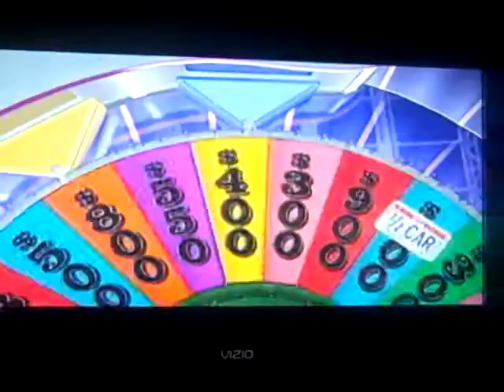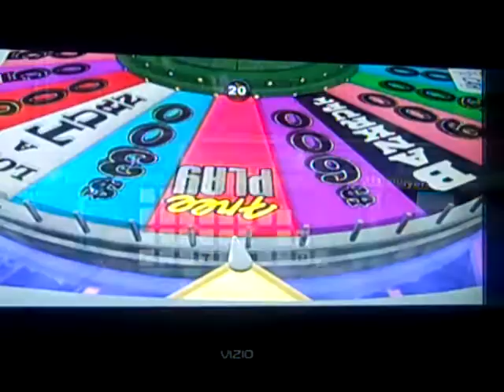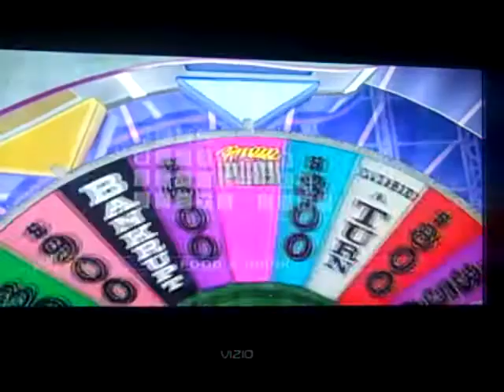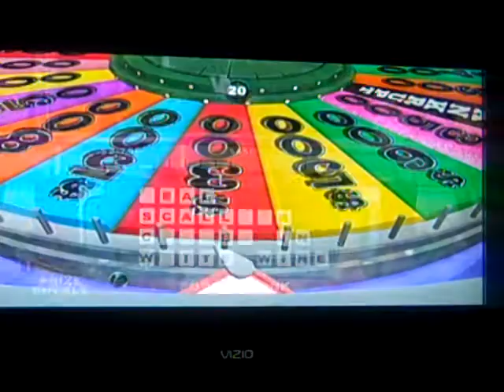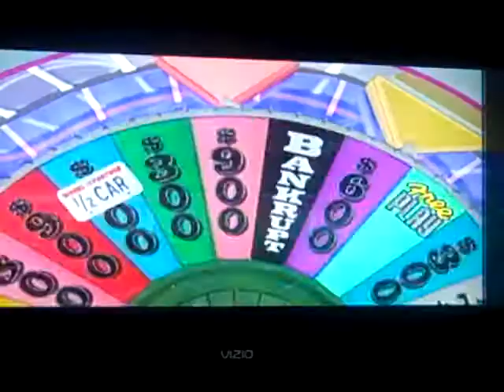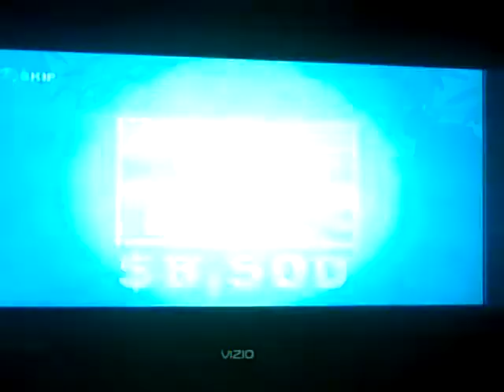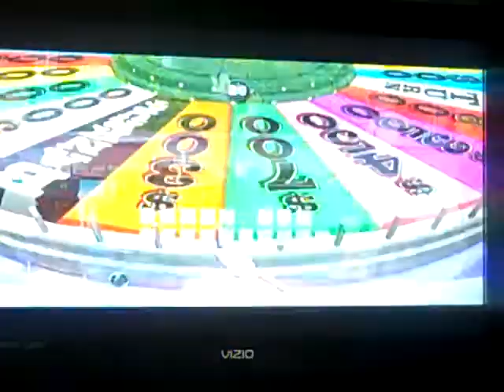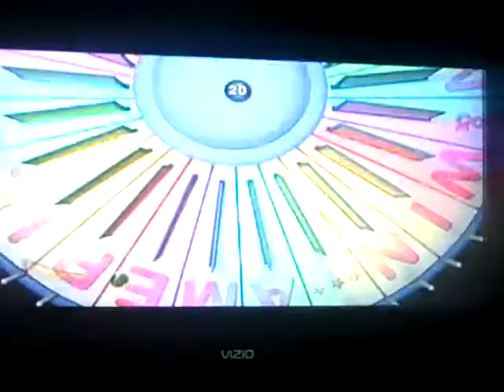MathewV21688's Birthday Special 2013 Edition Part 7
In the 7th part, we are still doing good, but we landed on a bankrupt and lost the million dollar wedge. Is it going to be the saddest segment without the million dollar wedge as we go to the bonus round? Watch to find out and we hope you like the game and we will see you in the bonus segment.